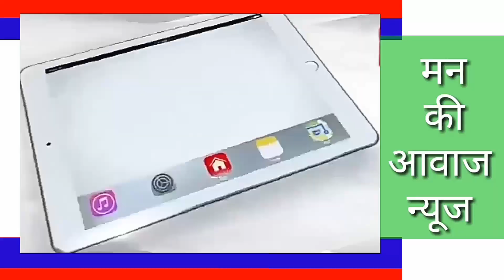सुलीवा,कृषि कुएँ पर बने झोपडे मे लगी आग घर का सारा सामान व झोपडा जलकर राख एक गाय भी घायल चमडी जली।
सुलीवा,कृषि कुएँ पर बने झोपडे मे लगी आग घर का सारा सामान व झोपडा जलकर राख, आग मे जलने से एक गाय भी घायल चमडी जली।